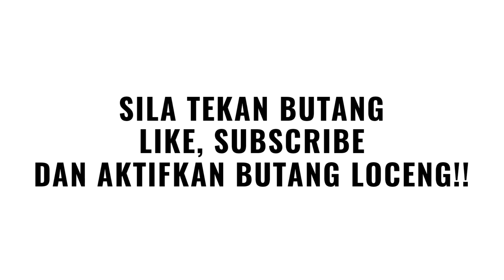🌐MAHKAMAH TINGGI TIBA² UMUMKAN INI SELEPAS SHAFEE MENANG KËS !!